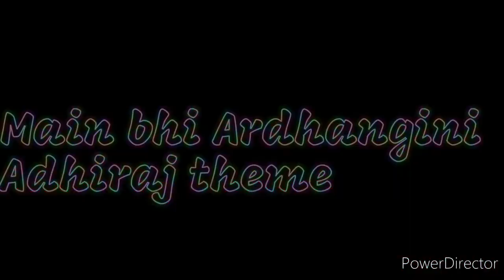Main bhi Ardhangini Adhiraj Theme Ep143